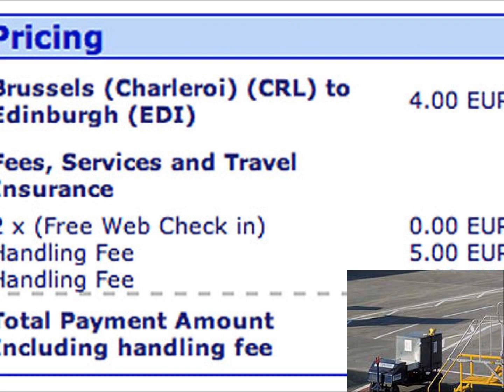Ryanair 'The Low Fares Airline'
This is Ryanair